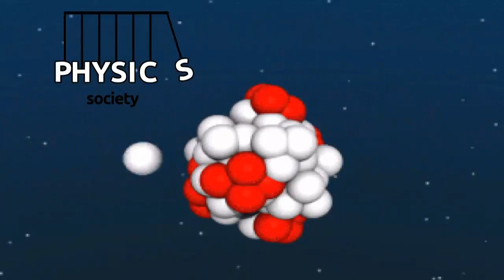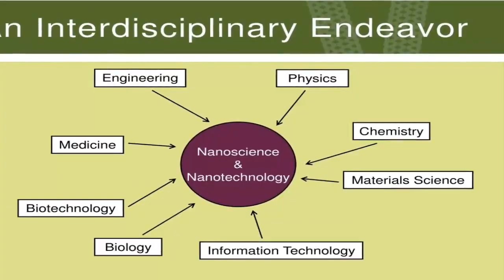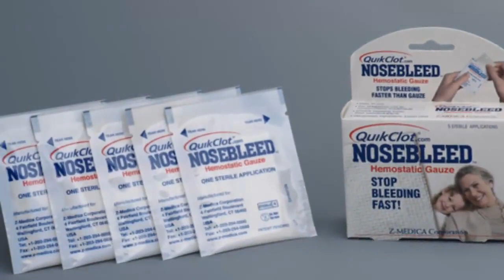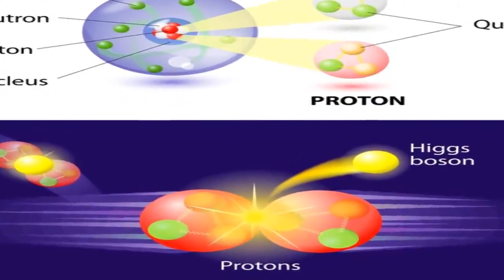RECENT DEVELOPMENTS IN PHYSICS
+2 Physics Lesson